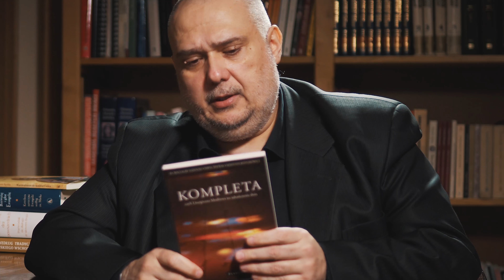Oddychać dwoma płucami. Czyli o duchowym czerpaniu z dorobku Kościoła Powszechnego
A gdyby na rozwój duchowy spojrzeć nieco szerzej i za radą św. Jana Pawła II w pełni korzystać z obu płuc Kościoła Powszechnego - wschodniego i zachodniego? Jeśli zatem sięgamy do św. Augustyna, to czemu nie uzupełnić go dziełami św. Jana Chryzostoma? Na Dobre Czytanie zaprasza Piotr Podlecki.